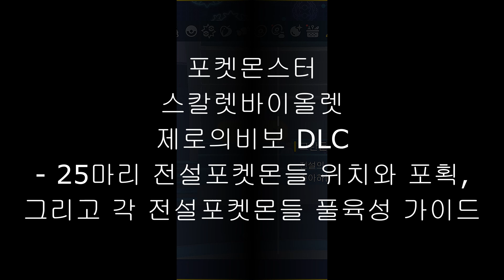포켓몬스터 스칼렛바이올렛 제로의비보 DLC 게임영상 - 스칼렛바이올렛 25마리 전설포켓몬 포획 위치와 풀육성 가이드